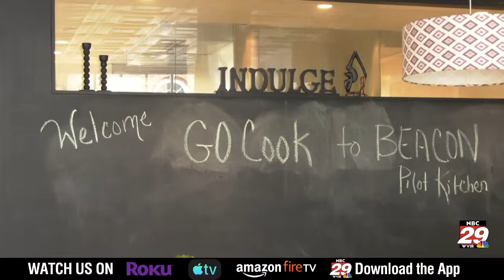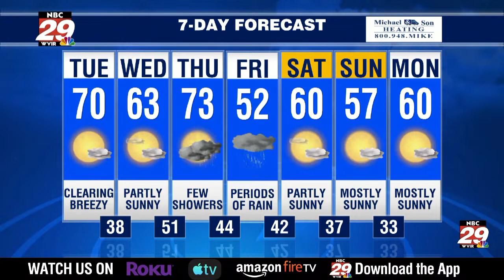Morning Rush: Gun Forum, Terry Holland, BEACON Kitchen